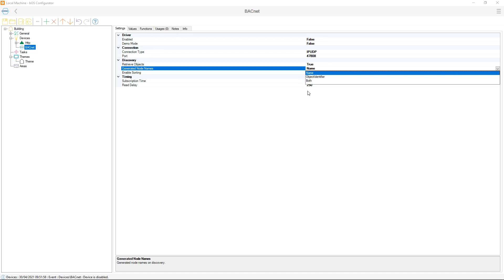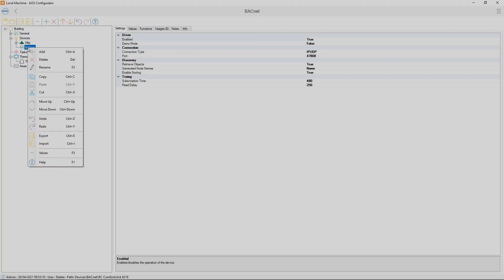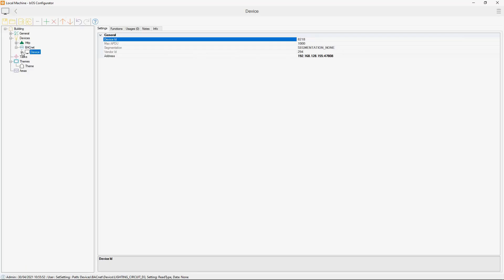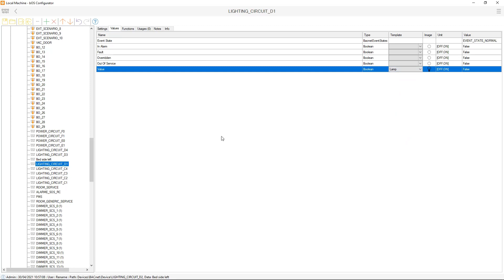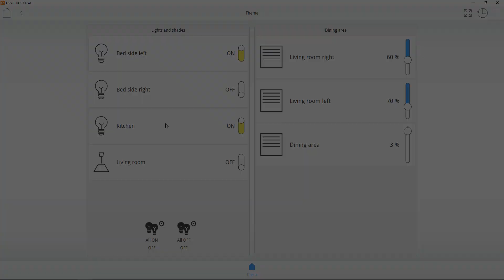How to integrate BACnet - UPDATED!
BACnet, the communications protocol for building automation and control networks, can be controlled, visualized and integrated using ComfortClick bOS. Learn more in this video.

bOS is the building Operating System for your home, office, hotel or any other commercial building. It enables you to control all devices in your smart home or building from a single app on your favorite mobile device. Start using bOS today and we guarantee you’ll be amazed by what it can do.